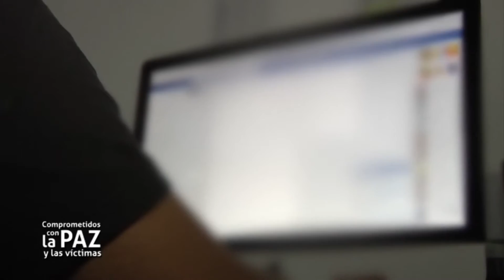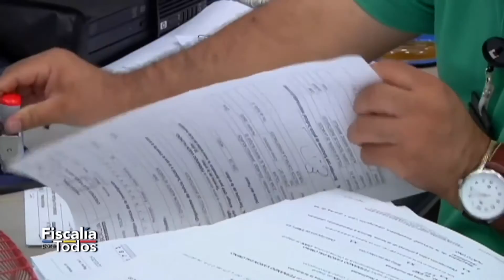Desmantelada banda de extorsionistas